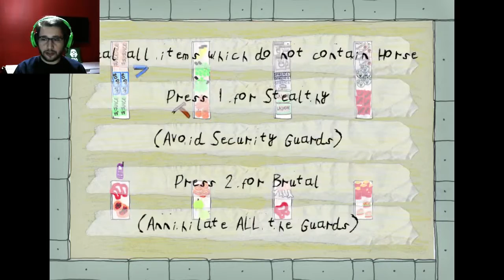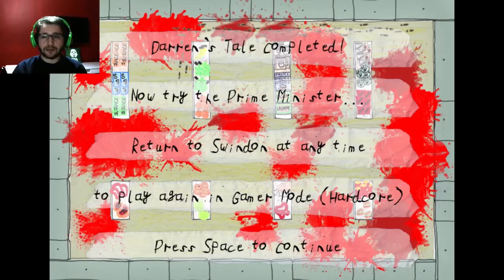Not GTA V / Bölüm 2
Arkadaşlar, bugün düşündük ve GTA 5 oynamamaya karar verdik. Sonuç olarak ortaya 3 bölümlük bir mini seri çıktı :D İşte karşınızda Not GTA V